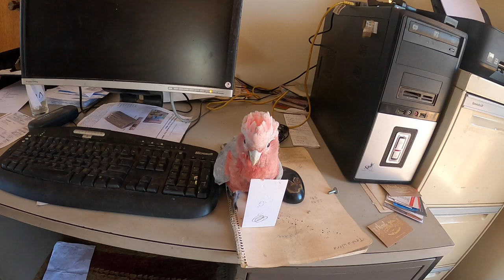NAG KALAT ANG ALAGA KO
this video is all about the activities of my adopted named George boy he is a meal Rosie pink parrots and some people called them GAL AH or Australian coca toe. they are very smart bird they can speak and live until 40 to 60 years of age.I found George boy in our backyard one morning his crying because he cant able to fly because of his broken wings and broken legs. i catch him and fed him. and I brought him into the vet clinic for check up and medication. at first time he is very angry birds biting my arms and fingers and its too hurts that's why i need to wear a tick gloves every time i fed him. but after a few days he become nice to me and that time we start our bond together. i teach him how to speak i keep talking to him all day and i noticed that hes listening and response to me and one day i tried to call hes name he answer me not in words but he answered the way hes original sounds.
and this channel i created just for him I'm gonna share to all of you guys about the journey of our son George boy.
if you are animal lover's just love George boy!!!